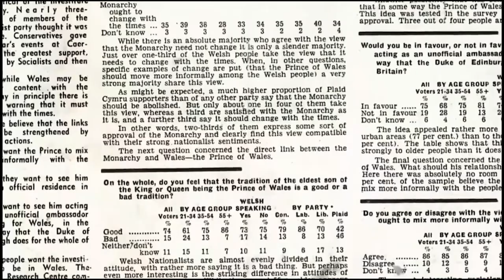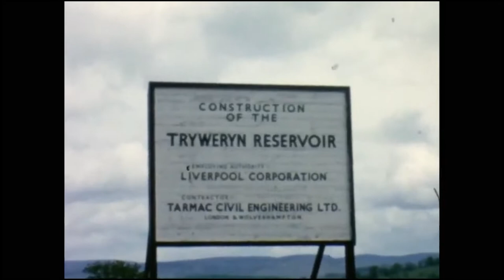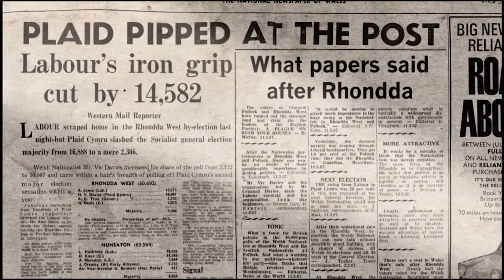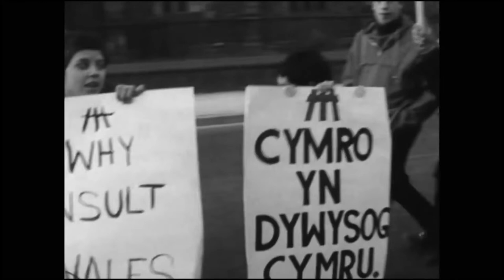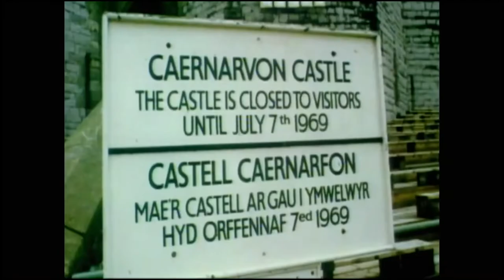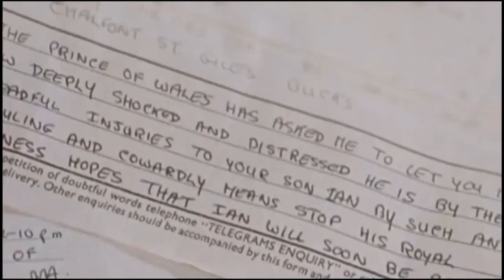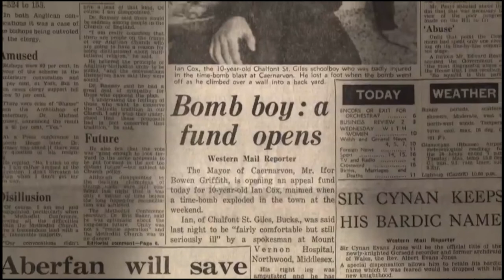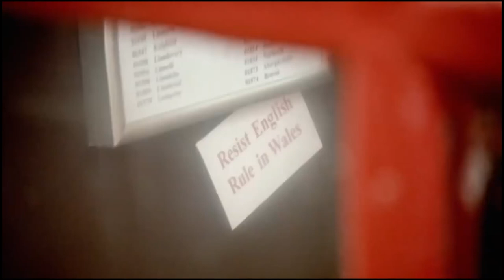Prince Charles And The Bomber Explores The Tumultuous Period Leading Up To The Investiture